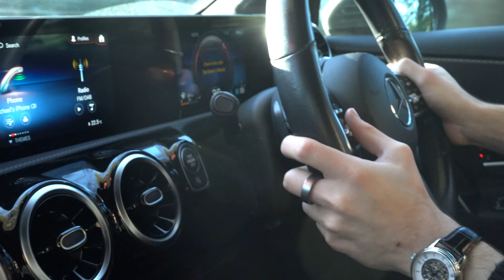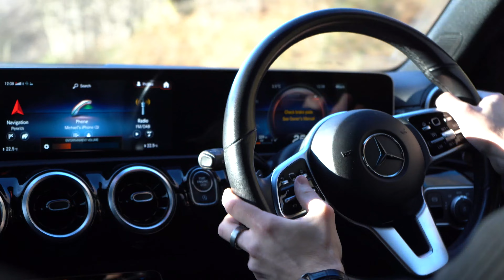Day in the Life of a Forex Day Trader on Vacation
Resources in Description 👇🏼